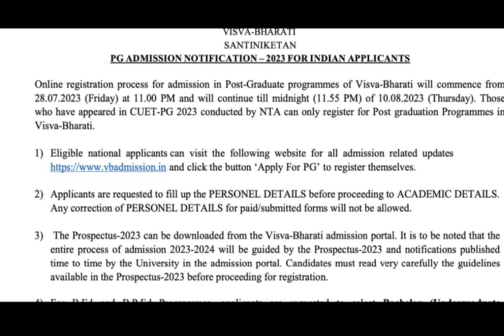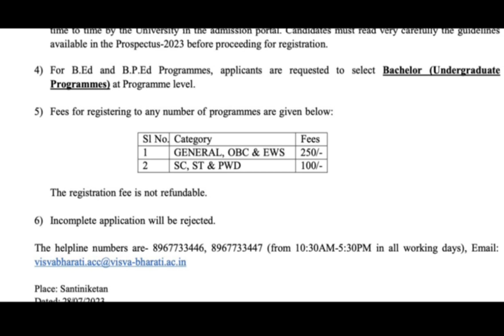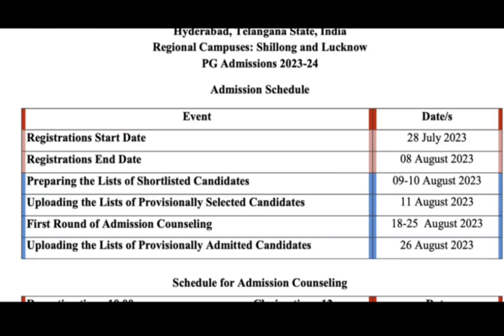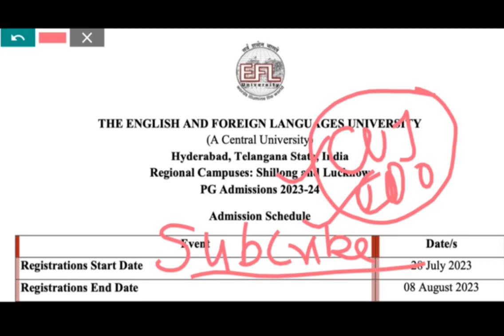CUET PG Most Awaited Registration Update ☝️ Low To High Mark's must Register Yourself 💯